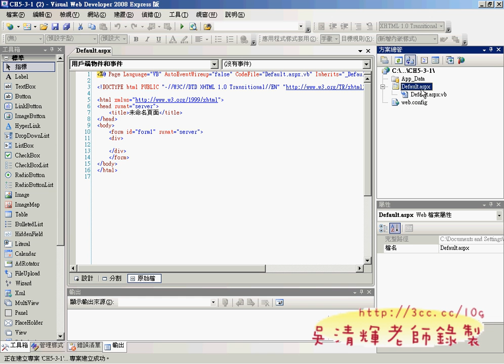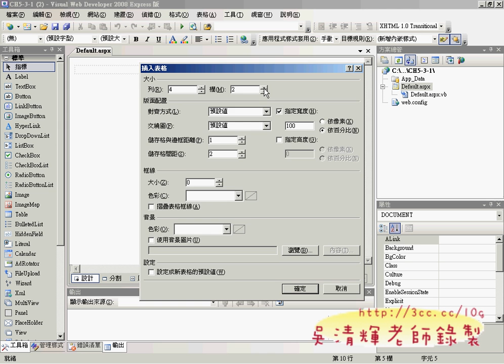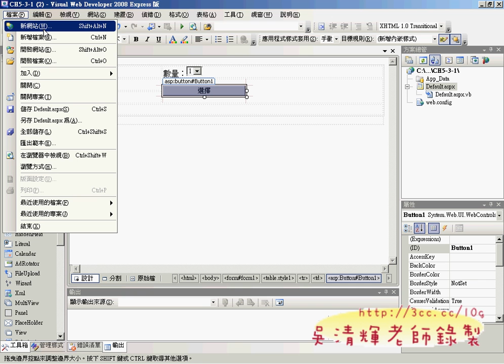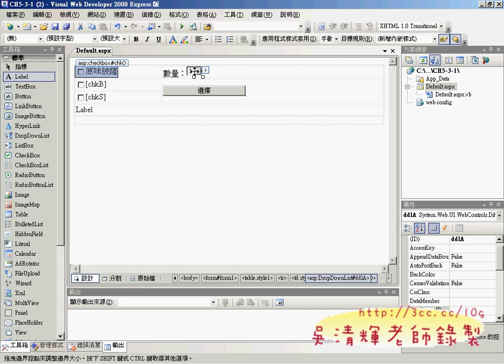02設計CH5_3_1的介面_CheckBox.avi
ASP.NET數位影音資料庫第3天上課全程影音分享

今天很快的將基本控制項的範例講完，用範例的方式讓同學比較具體一點學習，
另外，可以上各家人力銀行看看，那一些技能是企業最需要的，
有些時候說學那一些最好都不準確，自己去查查就比較清楚，
學習當然要學產業最需要的技能，才能真的馬上派上用場，
否則有時候學了很多沒直接關係的對大家不見得是好事。

但有時也要看長遠的，一技之長真的非常重要，尤其要學別人不會，而你會的技術，
自然就會比較受青睞，程式設計是可以經營的方向。
至於要如何學好程式設計，我覺得只要多留心學習即可，
網路上的資源非常豐富，也不怕你學，就怕你不肯學而已，
最近很多學生說他覺得我很有名，因為處處都有我的影音，
網路資料庫班的學生還跑來跟我說，他們學JAVA老師沒提供影音教學，
結果好幾個都看我的影音學，還好心的跟別人說：有位老師的影音，
免費又可以下載，結果他一看，原來是吳老師的影音，
我常說：學程式設計，聽一遍就懂得的是天才，你我都不是天才，自然需要第二次學習，
影音教學是一個讓學生學會的方法，學生私下感謝我，說我用心，
我只能說，教學本應如此，這是老師的責任問題，把妳們都教會不就是我的責任嗎？
如果妳們都學的很挫折，我也一定不好過呀!
雖說我的用心不見得都會被肯定，就像之前有一班職訓的學生，
不因為提供他們影音教學而感謝，反而找老師麻煩，挑老師毛病，實在令人心寒，
但我不會因此改變初衷，當個老師難免還是要虛心接受學生的挑戰，即使那是無理的吧！

今天除了講解完非常便利的控制項使用，也加入最常使用的登入畫面設計，
幾乎所有系統都有登入畫面網頁，如何簡單的做出來，只要搭配IF判斷，
加上 Session 物件的使用，就可以得心應手的做出來了。

這樣的技術，我曾使用在晚自習系統、制服訂購等系統上，用的很流暢，
差別是以前用的是ASP，現在是ASP.NET，變的更簡單更便利。

下次上課就要進入教學重點，資料庫部份，請同學有時間就多看課本的資料庫章節，
資料庫只要能查詢、新增、刪除與刪除，大體就可以做出很多系統，
無需學一堆可能用不到的知識來讓自己更頭痛，掌握上課所學，配合影音教學，
你將可以在短時間學會這樣技能。

吳老師  2010/09/08

上課影音：
01職場技能需求統計與比較&範例說明
02設計CH5_3_1的介面_CheckBox
03程式撰寫的流程與除錯的技巧
04將介面改成每一個項目一個數量選項
05程式錯誤說明修改程式
06設計CH5_3_2的介面_RadioButton
07視窗環境的設計與程式
08範例CH5_4_3綜合題介面&程式
09建立CH7_3_2網頁資料傳遞
10網頁傳遞程式撰寫
11建立登入畫面
12撰寫簡易的登入程式
13用Session當通行證限制一定要登入
14複習登入畫面與加入登出按鈕
15SQL資料庫簡介

ASP.NET 3.5,吳清輝老師,文化大學,推廣部,職訓案,程式設計,WEB2.0,線上教學,TQC,Dreamweaver,Flash,影音資料庫